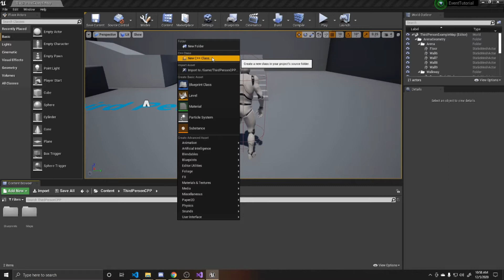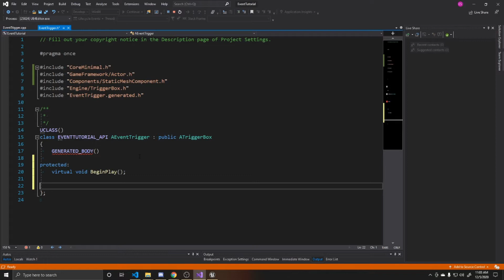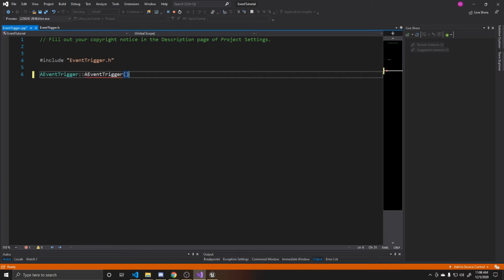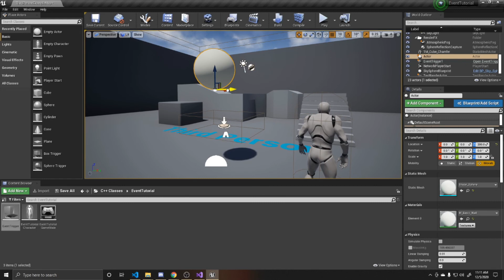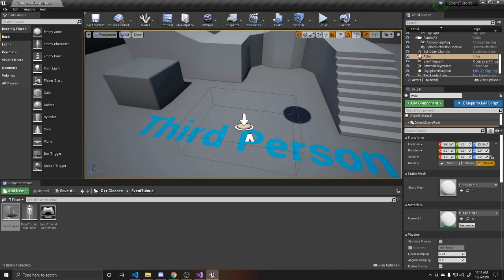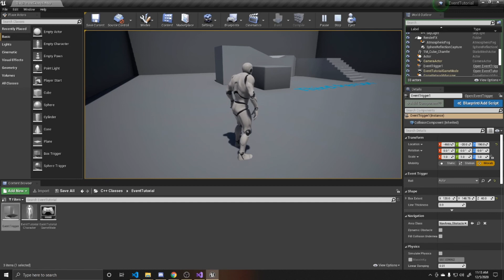How to Trigger Events in C++ | Unreal Engine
Learn how to trigger events in C++.  This part covers how to use a trigger box, so that you can create events based off your players interactions.  Just follow along as Emily takes us step by step through an easy process to create events.  Do you have any questions?  Let us know down below!